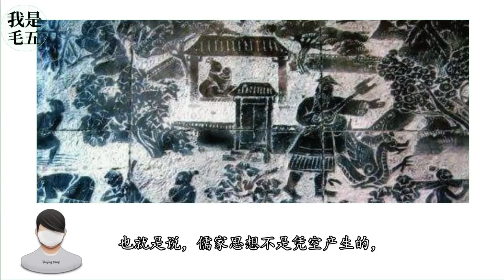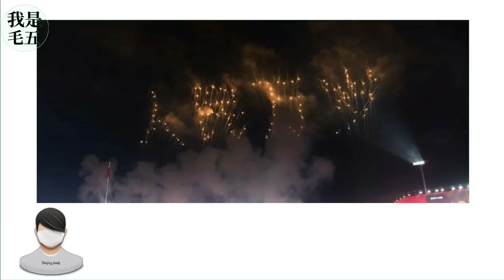此次疫情中国共产党为什么玩命救人？原因就在于这五个字！